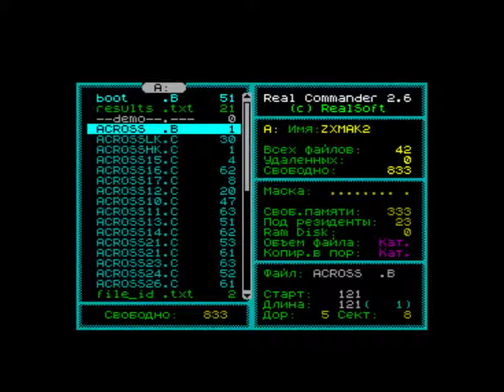Across The Edge (ZX Pentagon-128) 1st on CC2016